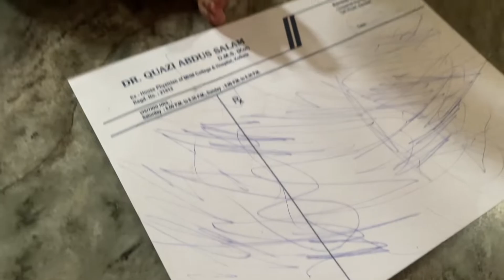Zarar Cycle l banglavlog 41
Hey Guys,

About Me:

I'm Farha and I'm here to share videos with you - from travel, fashion and food to makeup, beauty and skincare - everything. Also, I’ll share my daily Vlogs. Hope you like them!

Doing a full-time job in the IT sector, I hardly get time for myself. But when I do, I make the most out of it. I love travelling, trying new DIYs, shopping even when I'm completely broke and eating like it's the last meal of my life!

All the content published on this channel are my own. Thank you so much for your love and support!

SHOW LESS